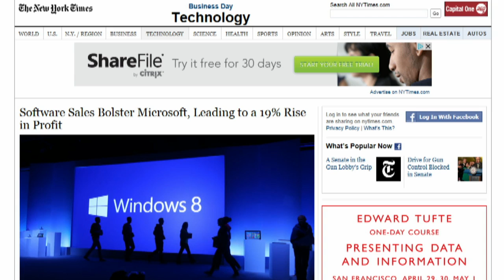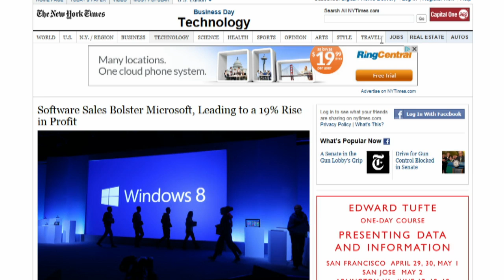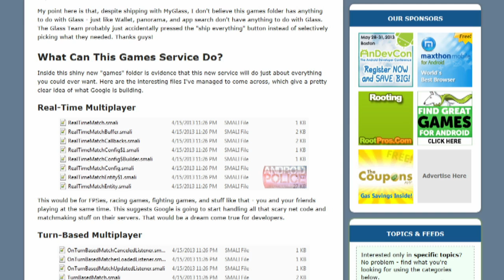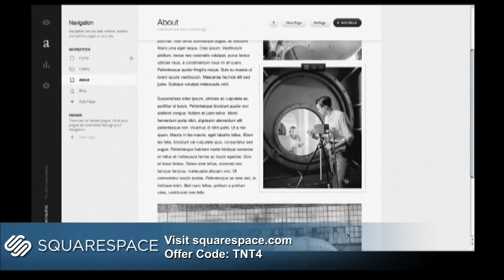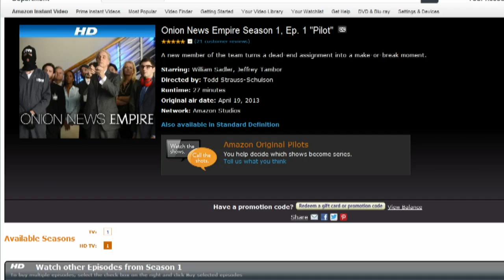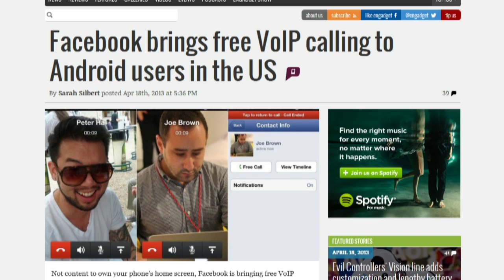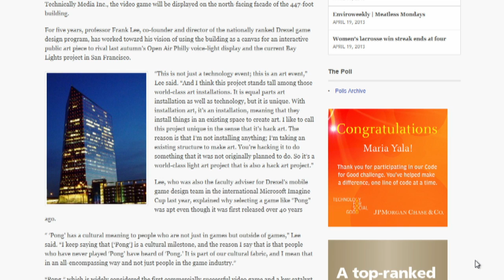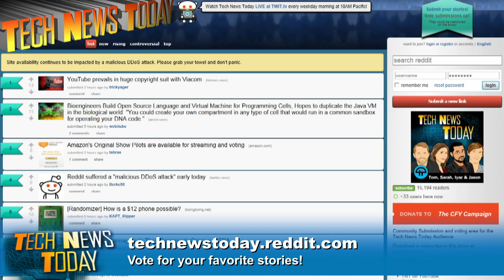Tech News Today 736: Mostly Cloudy Future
Microsoft earnings not so bad, Apple keeps what you say to Siri, Amazon has 14 new TV pilots for you, and more.